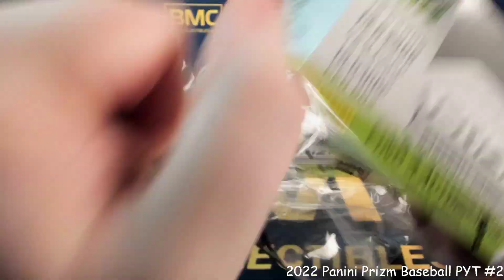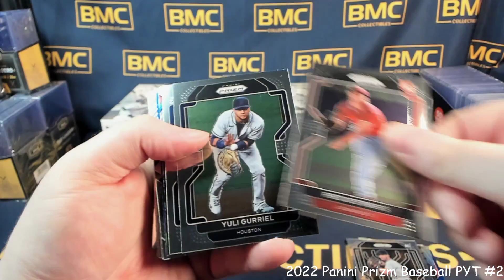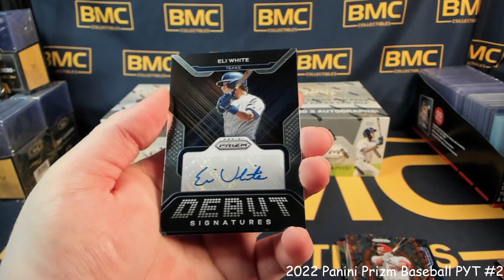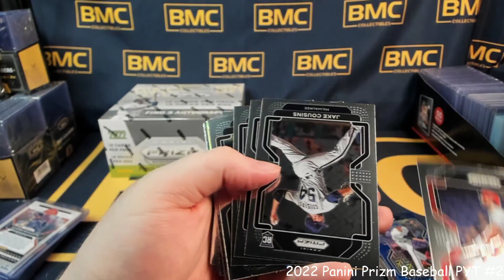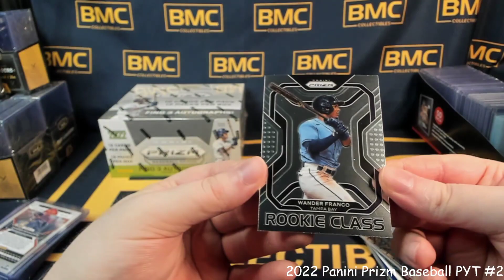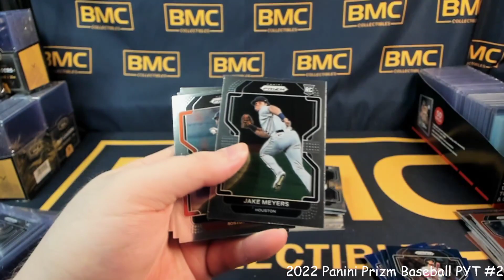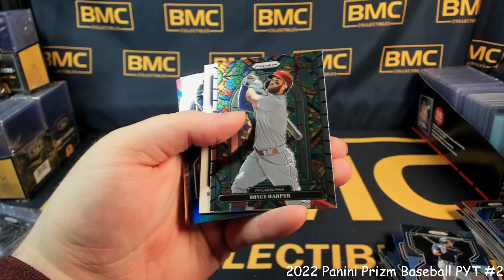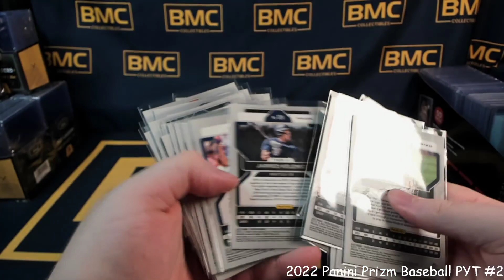2022 Panini Prizm Baseball 3-Hobby Box PYT #2